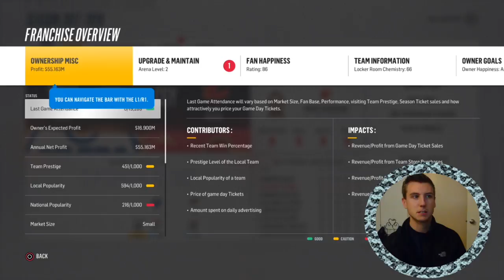ROSTER OVERVIEW + OLD MAN JAGR SCORING | NHL 18 Calgary Flames GM / Franchise Mode Episode 1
20 LIKES FOR THE NEXT EPISODE TO BE RELEASED! LEEE GO LIL' Ds! IF YOU'RE NEW JOIN THE D-SQUAD!
The Calgary Flames live again on Dolynny TV! This time around, we start with one of the most legendary NHL players in history, Jaromir Jagr! In episode 1, GM Dolynny takes you through the roster overview, showing you which of the Calgary Flames rookies you have to keep an eye on! Also, we get into the pre-season, and Jagr absolutely lights it up! Hope you enjoyed this episode of NHL 18 Franchise Mode on Dolynny TV!